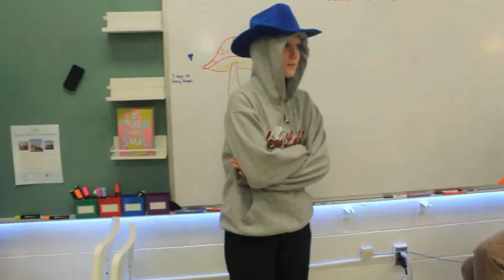April 26, 2022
Wake Up, Wildcats!